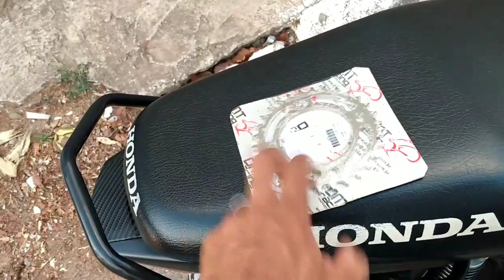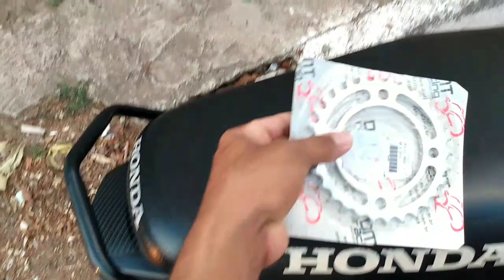Qual a melhor relação pra pop 110 si liga aí ...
Jucelino pop 110
Moto Filmador
Filmando em Goiânia
Câmera SJ 4000wifi
Moto pop110i
Moto vlog em Goiânia GO

Melhor relação pra pop 110...

Valeu pela força galera vamos rumo ao mil...
inscritos.

E nois Tmj.